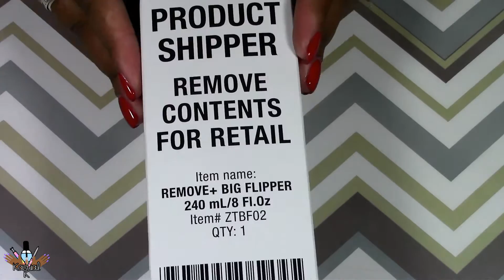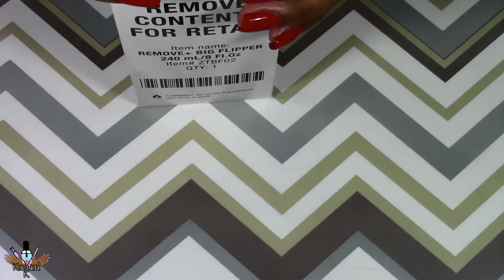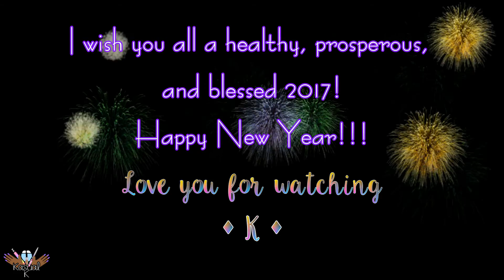Faburnails & Zoya Haul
Hello Everyone,

Thank you for waiting on a new video, and Happy New Year! Please enjoy the video. Love you for watching!

💜 K

{ On My Nails: Orly- Unlawful }

💎 Items mentioned: 💎
➡Faburnails:
Plates: 15, 16,17,19, 20
Pink XL stamper set

Remove+

.:::::::Polishes::::::.
Storm
Trixie
Arizona
Payton
Zara
Kalista
Blair
Yasmeen
Olivera (not shown footage lost)
Gemma (not shown footage lost)

➡Clean Up Brush:

➡Nail & Cuticle Oil:
Individual Pen:

🎥 My Previous Video:
📹 Black Friday Haul 2016:

🚨🚨🚨🚨🚨🚨🔴 FTC: 🔴🚨🚨🚨🚨🚨🚨

The product(s) shown in this video were purchased by me unless otherwise mentioned within the video or video description. This video may not be uploaded to any website without my permission. My opinion(s) is/are my own.